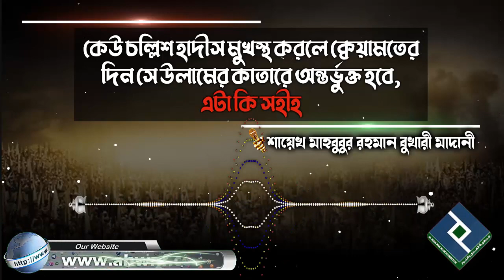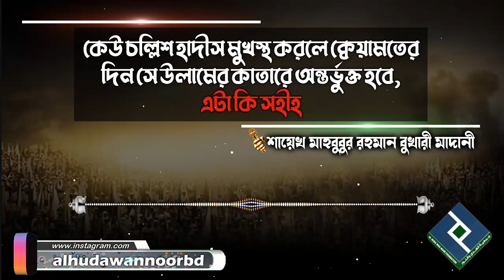কেউ চল্লিশ হাদীস মুখস্থ করলে ক্বেয়ামতের দিন সে উলামের কাতারে অন্তর্ভুক্ত হবে, এটা কি সহীহ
✧✧✧══ আসসালামু আলাইকুম  ══✧✧✧

Present by.
Al Huda Wan Noor Foundation
প্রশ্নঃ- কেউ চল্লিশ হাদীস মুখস্থ করলে ক্বেয়ামতের দিন সে উলামের কাতারে অন্তর্ভুক্ত হবে, এটা কি সহীহ
উত্তর দিয়েছেনঃ-